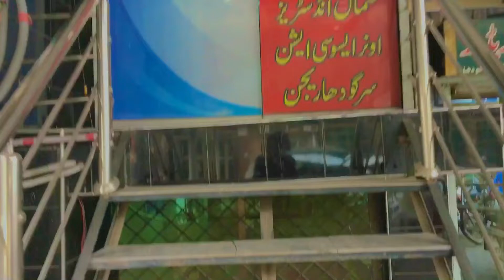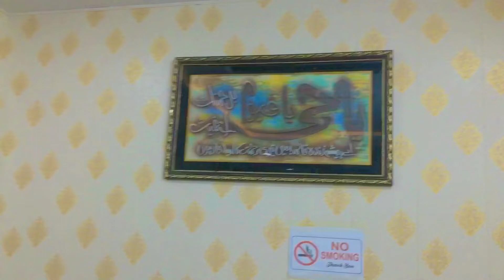Ghala Mandi Sargodha/❤️so beautiful Ghala Mandi Sargodha/